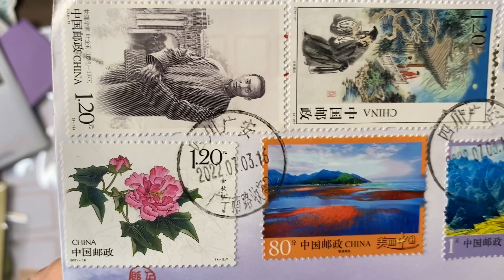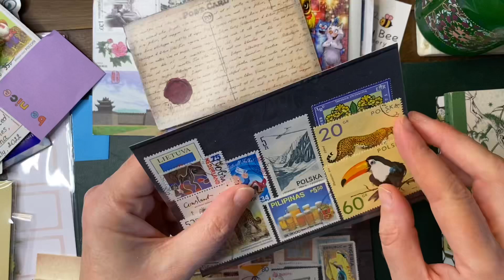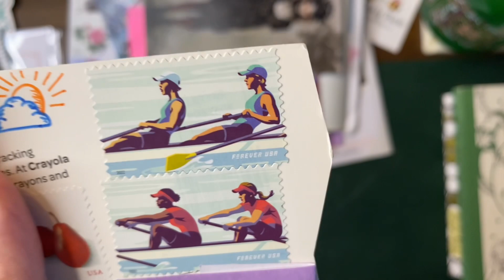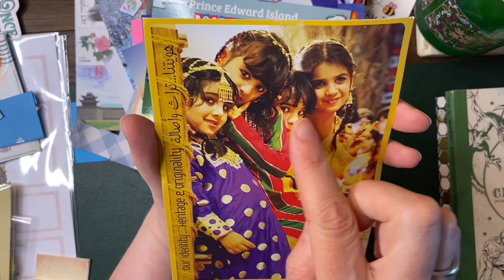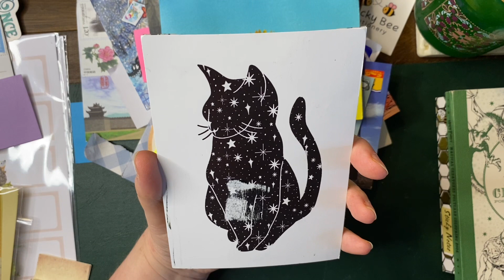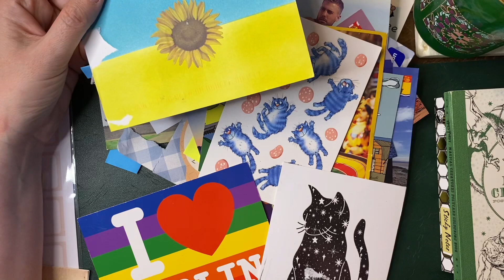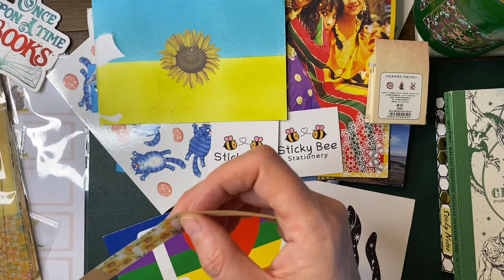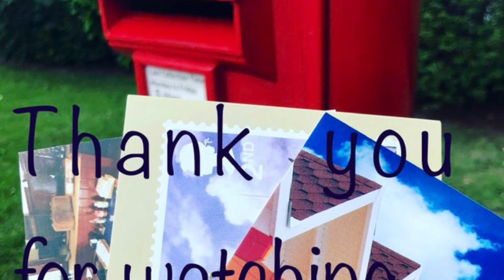Incoming postcrossing mail week 2 August official and friend mail and swops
Beautiful selection of official postcrossing.com mail, swops and friend mail.
And a little haul too